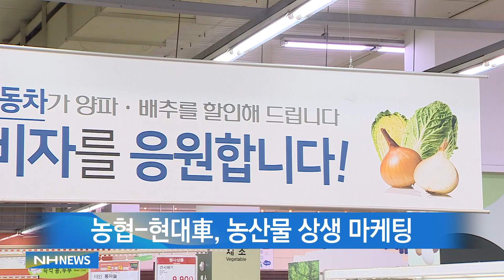농협 현대자동차 농산물 상생마케팅, 국산 농산물 판매확대 업무 협약(20190424)